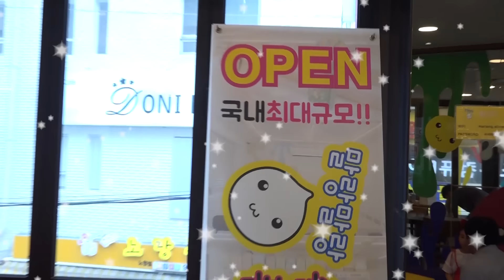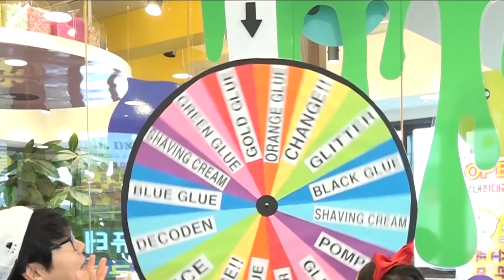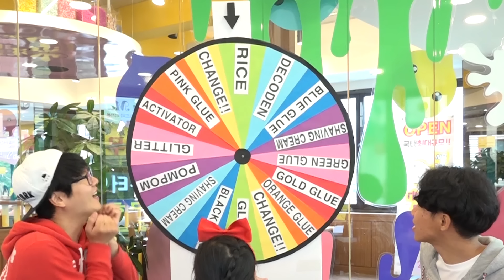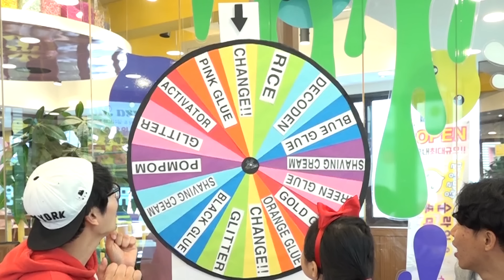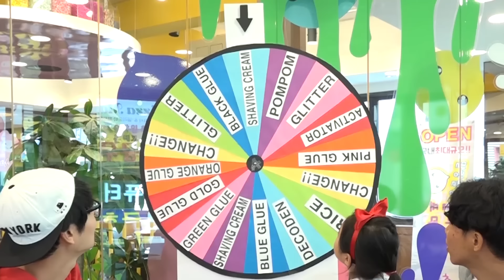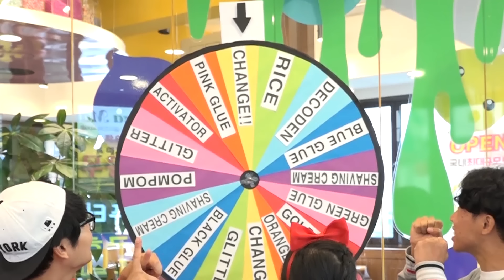보람 또치 VS 코난 복불복 슬라임 대결 챌린지 Mystery Wheel of Slime Switch-Up Challenge